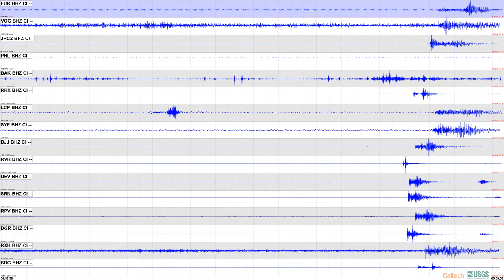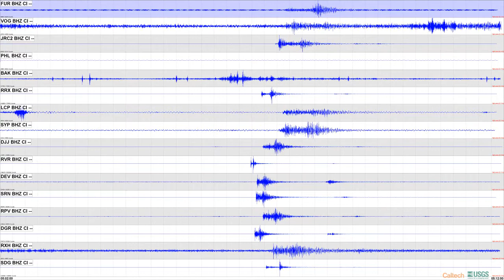03/13/2017, M3.6 event near Loma Linda, Local Event